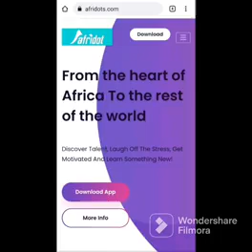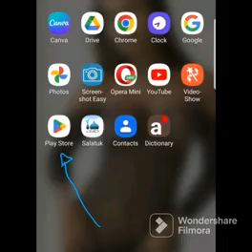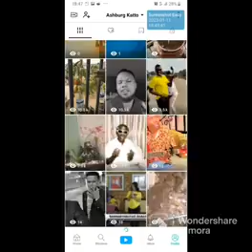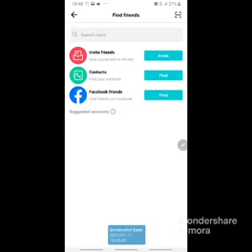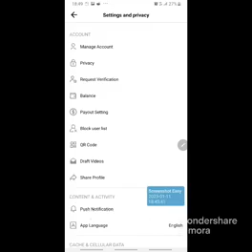AFRIDOT.. all you need to know about Blogger Ashburg Katto's App